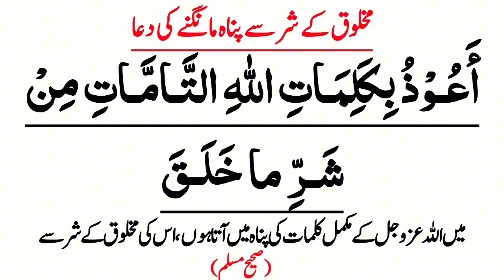makhlooq k shar se bachne ki dua